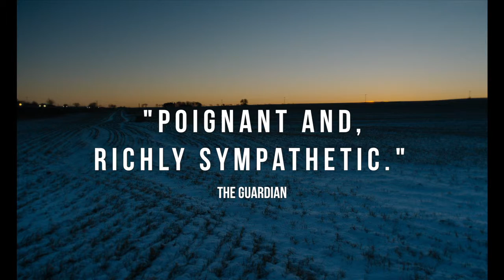In The Aisles Trailer (2019)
Rating             :  --
Directed By    :  Thomas Stuber

Cast   :    Sandra Hüller, Franz Rogowski, Peter Kurth, Henning Peker, Sascha Nathan, Ramona Kunze-Libnow, Gerdy Zint, Michael Specht, Andreas Leupold

Synopsis :    When the reclusive Christian (Franz Rogowski, TRANSIT) takes a job working the night shift at a big box store, his new manager, Bruno from the Beverage Department (Peter Kurth, BABYLON BERLIN), teaches him the lay of the land and the delicacy it takes to operate a forklift. Christian becomes enamored by his charming but mysterious co-worker “Sweets Marion” (Sandra Hüller, TONI ERDMANN), with whom he begins to share flirtatious break room coffees and conversations. But Marion has secrets of her own and when she suddenly goes on sick leave, Christian is tempted to fall into habits of his dark past. An affecting and bittersweet glimpse into the shared connections of a motley group of workers, IN THE AISLES quietly celebrates the beauty in the day-to-day and the collective pride we take in our jobs with dark humor and nuance.

Genre :  Drama, Comedy, Foreign